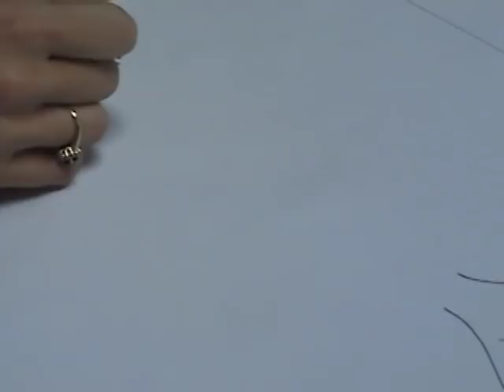How to draw an acanthus leaf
This shows the technique of drawing an acanthus leaf. This is a traditional leaf that is often seen in carvings on furniture and architectural details.